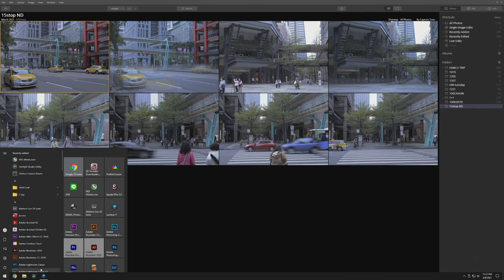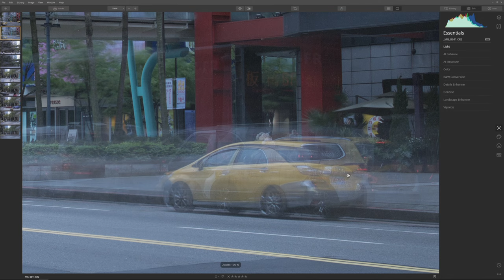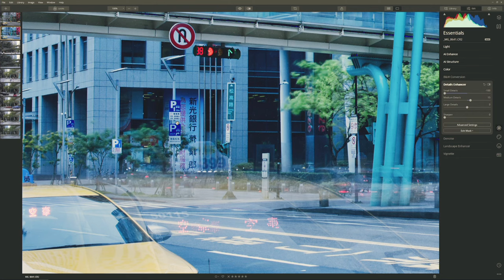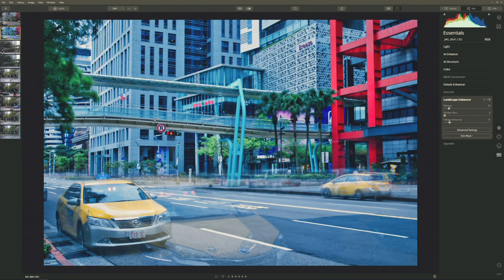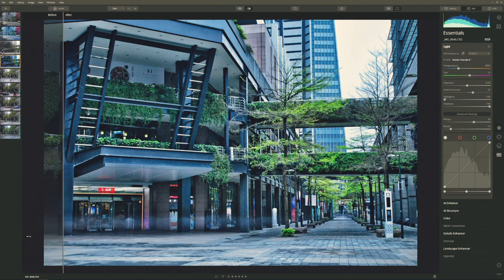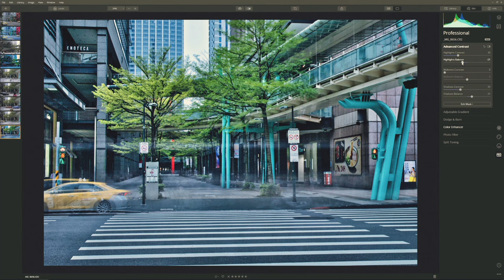攝影日#6 最強ND減光鏡 LEE Filters super stopper 15級減光鏡 齒輪雲台 超精細調整構圖 濾鏡分享 Luminar 4 調色 作品分享 信義區 長時間曝光 邪惡計程車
攝影日常#6
Luminar 4 調色軟體下載~